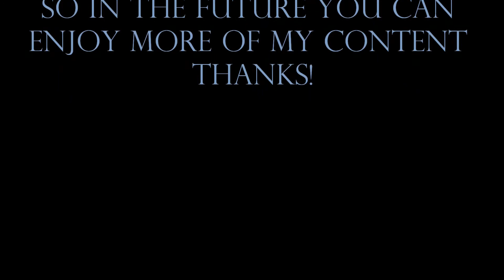Dog pitbull Vs water pipe